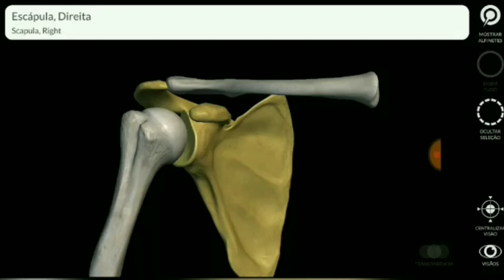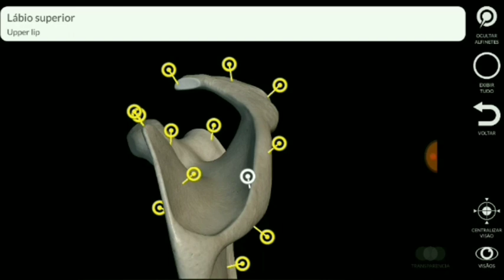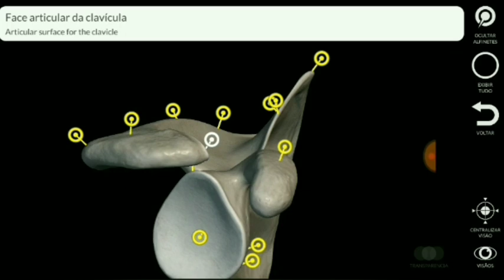Estudando a anatomia da escápula (Radiologia)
Principais acidentes ósseos da escápula.
O aplicativo usado é exclusivo para celular.